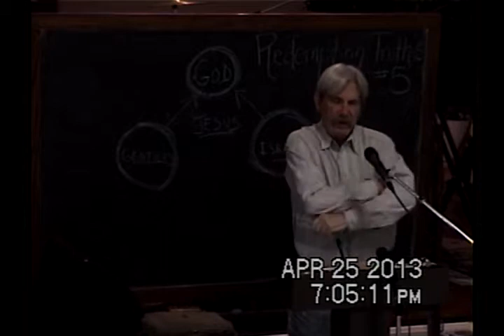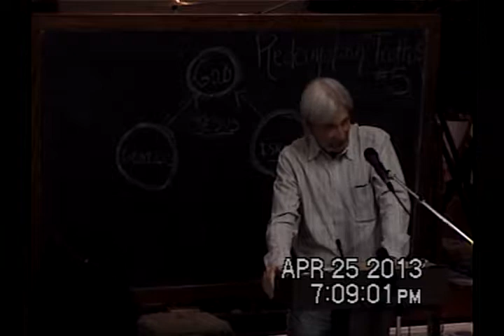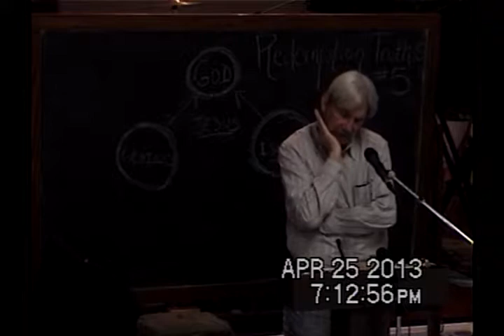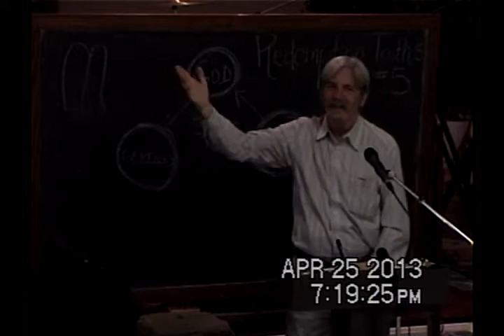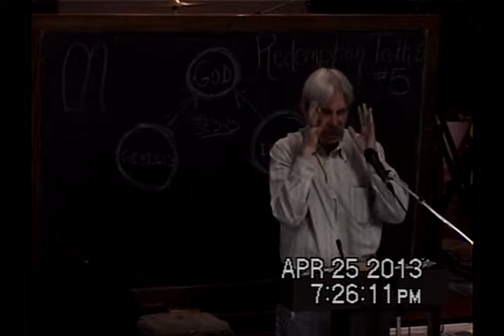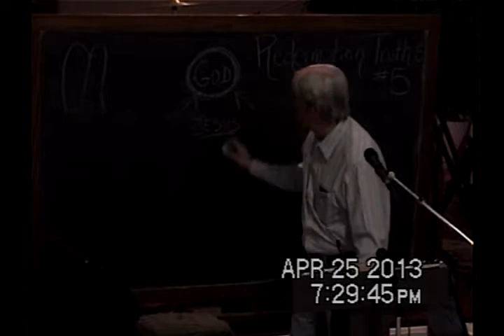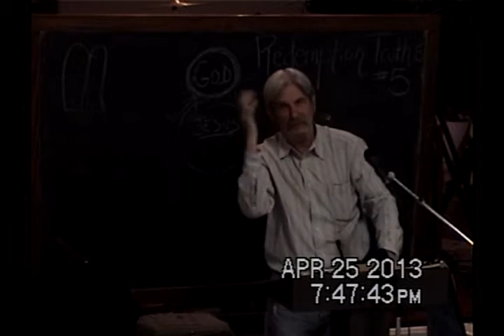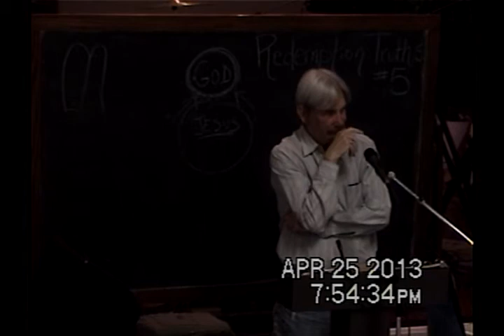5 Explaining Reconciliation In Christ Part 1